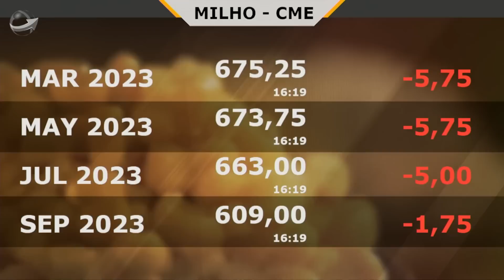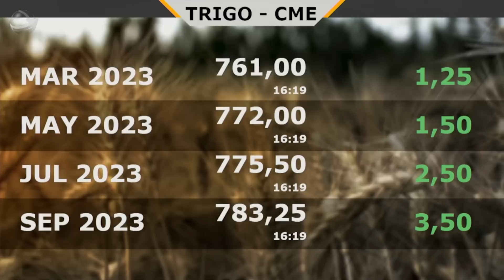Mesmo com as recentes altas em Chicago, cotações da soja no Brasil estão pressionadas e já recua...